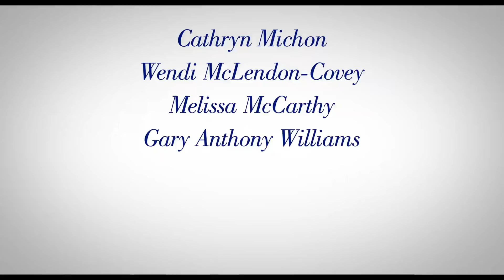Cook Off! Trailer #1 (2017) | Movieclips Trailers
Cook Off! Trailer #1 (2017): Check out the new trailer starring Melissa McCarthy, Ben Falcone, and Stephen Root!

Reality-show shenanigans mix with the true-life fiery-and-fierce world of competitive baking in the deliciously sly mockumentary COOK-OFF! As a buffet of quirky contestants prepare for the renowned Van Rookle Farms Cooking Contest, the heat is on to win a one million-dollar prize. The filmmakers follow them as the foodie media and celebrity judges descend on a hotel convention area to see which contestants rise, which ones fall, who will reveal their true nature, and who will find love with the contest’s costumed Muffin Man mascot. Costarring a cast of improv geniuses including Melissa McCarthy, Ben Falcone, Stephen Root, Diedrich Bader, Wendy McLendon-Covey, Gary Anthony Williams, and Sam Pancake, the zesty COOK-OFF! is an affectionate nod to ordinary Americans who believe they’re one dollop of spray cheese away from achieving their dreams.